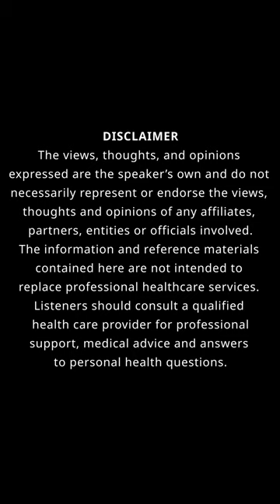Chef's Journey: Justin Aquino on Life,Hospitality & Mental Health | Chaos Controlled Podcast S2:E19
In this episode, Justin Aquino, a seasoned chef, hospitality expert, and former head of a successful meal prep company, sits down with Mikey and Danny to discuss his journey from restaurant kitchens to mental health battles. Justin shares insights on his early days in the culinary world, scaling to renowned venues like Mastros, and his transition to running a business.

Dive deep as he opens up about the impact of the pandemic, mental health challenges, and the unexpected difficulties of stepping away from the industry.

Key Topics Covered:

-Justin’s rise in the hospitality industry: from dishwashing to managing top L.A. venues.

-The realities of chef life—long hours, high stakes, and personal sacrifices.

-The toll of burnout, handling identity loss, and finding new purpose.

-Mental health struggles, including anxiety and depression, in the fast-paced world of food.

-Why conversations and community are essential in overcoming dark times

If you or someone you know is struggling, remember: it’s okay to reach out. This episode is a candid reminder that we all have tough days and no one has to face them alone.If you are in a crisis, text or call 988

Learn More About:
Justin Aquino  @justyaquino

Mikey Tableman @MikeyTableman